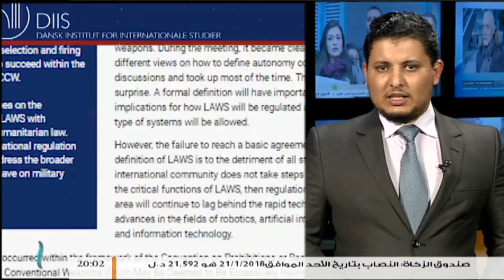موجز أخبار الساعة 8 مساءً | 02 - 02 - 2018